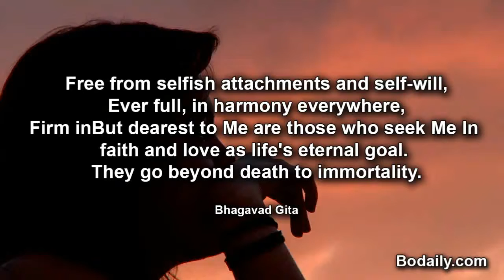But dearest to Me are those who seek Me In faith and love as life's eternal goal They go beyond dea